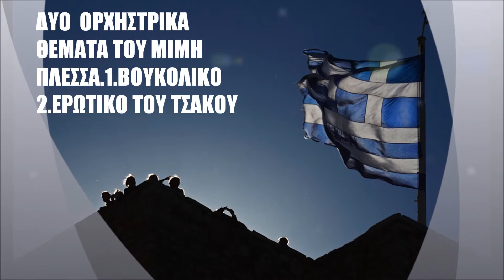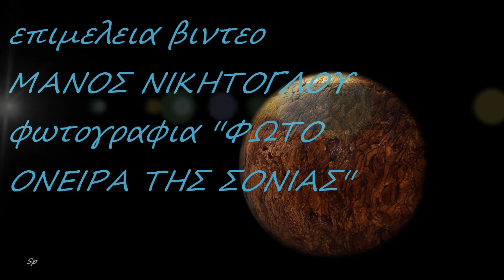ΔΥΟ ΟΡΧΗΣΤΡΙΚΑ ΘΕΜΑΤΑ του ΜΙΜΗ ΠΛΕΣΣΑ απο την ταινια ''ΟΙ ΣΦΑΙΡΕΣ ΔΕΝ ΓΥΡΙΖΟΥΝ ΠΙΣΩ''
Προκειται για την πρωτη σκηνοθετικη δουλεια του ΝΙΚΟΥ ΦΩΣΚΟΛΟΥ..Η πρωτη ελληνικη ταινια με τετοια θεματογραφια..Μουσικη ΜΙΜΗΣ ΠΛΕΣΣΑΣ..Αμεσως κυκλοφορει σε μεγαλο δισκο στην πρωτη εκδοση ,με το ασπρομαυρο εξωφυλλο xlp 3555-..μονοφωνικο και συλλεκτικο πια..Στην μεταγενεστερη μορφη επανεκδιδεται απο την ΛΥΡΑ με αψογη επεξεργασια ηχου το 1990 !!..και με το εξωφυλλο που βλεπετε..τελος η εξοχη μουσικη αυτη της ταινιας ψηφιοποιηθηκε το 2οο5, και φυσικα ολο αυτο, ειναι μεγαλη,μεγιστη- κληρονομια για ολους μας..Εχουμε επισης στην ταινια..-ΠΡΩΤΟ ΒΡΑΒΕΙΟ ΜΟΥΣΙΚΗΣ στο ογδοο κινηματογραφικο φεστιβαλ Θεσσαλονικης!!Κατα την διαρκεια του βιντεο ακουτε τα μουσικα θεματα 1.ΒΟΥΚΟΛΙΚΟ και 2.ΕΡΩΤΙΚΟ ΤΟΥ ΤΣΑΚΟΥ. ΜΑΝΟΣ ΝΙΚΗΤΟΓΛΟΥ